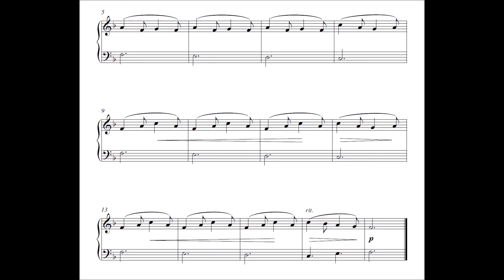Swing from Toy Box by June Armstrong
Toy Box by June Armstrong:  26 imaginative pieces for the elementary piano player.